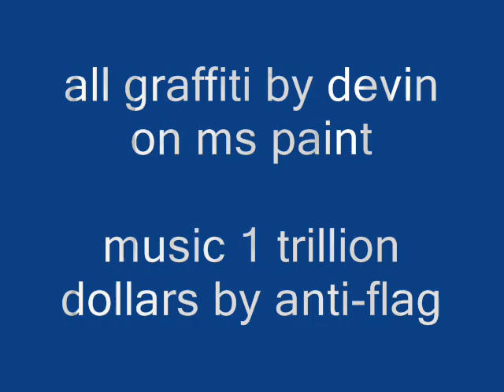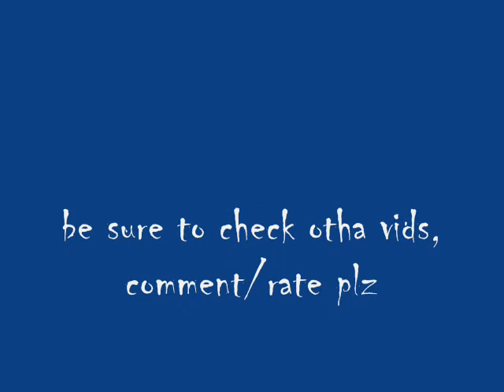ms paint graffiti 2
improved vid, and improved graffiti